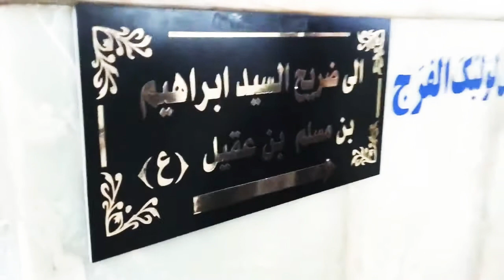Muhammad ibn Muslim and Ebraheem ibn Muslim | Ziarat Children of Hazrat Muslim bin Aqeel (as)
Shrine of the two sons of Muslim Ibn Aqeel (Karbala)
Janab e Muslim Ke Farzando Ka Roza Iraq
masaib e farzand e Muslim bin aqeel | LABBAIK YA HUSSAIN
Farzand e Muslim Bin Aqeel collections
Ziarat of Children of Hazrat Muslim bin Aqeel (as)
Roza E Mubarak Janab E Muslim Ke Farzand Full Ziyarat
Hazrat Muslim ibn-e-Aqeel(a.s.)
Shahadat Of The Sons Of Muslim Bin Aqeel(a.s)
The two innocent children of Muslim ibn Aqeel that were killed brutally near the river of Euphrates, are supposed to be buried near the town of Musayyib, Babil Province Iraq
Muhammad ibn Muslim and Ibraheem ibn Muslim | Ziarat of Children of Hazrat Muslim bin Aqeel

Noha Farzand Janab e Muslim ibn Aqeel at Iraq Reciting Mojiz Abbas Zaidi